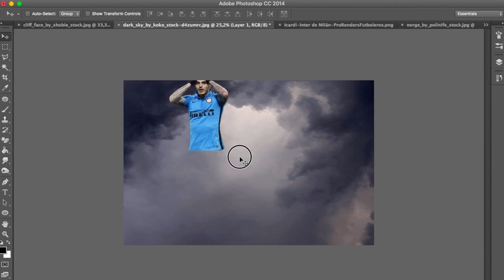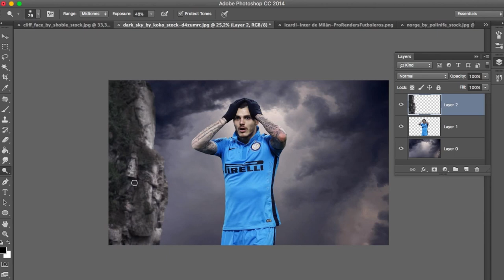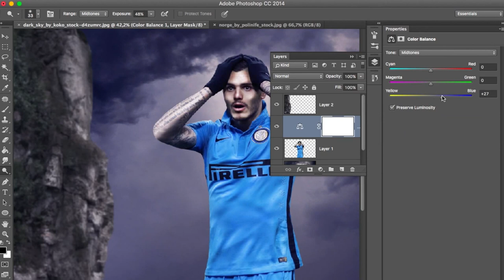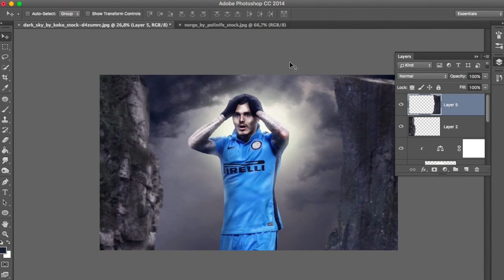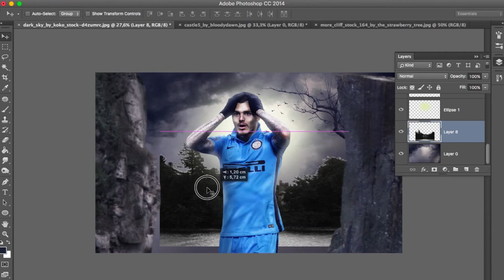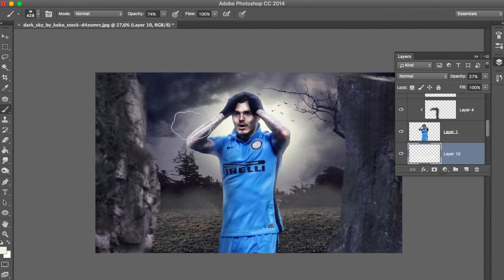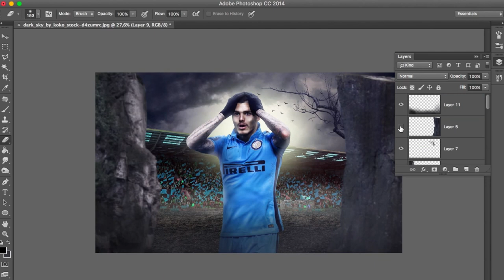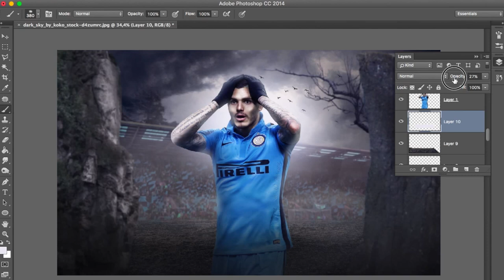Photoshop CC | Photo Manipulation Tutorial | Player Poster